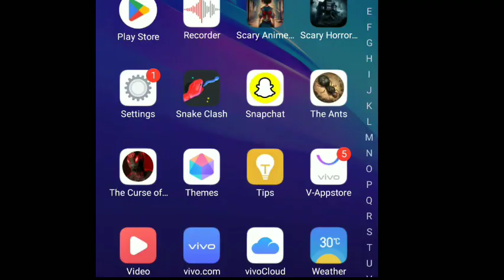EVIL DEMON GHOUL! SCARY GAME 😈😈 COMPLETE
Experience the chilling terror of facing an evil demon ghoul in this heart-pounding scary game playthrough! Watch as we navigate through the dark and twisted world filled with jump scares and horrifying encounters. Will we be able to survive and complete the game? Join us on this spine-tingling journey and prepare to be scared! 😈😈

Are you ready to face the ultimate evil in this heart-pounding game? Brace yourself for the terror of the Evil Demon Ghoul!

Navigate through dark corridors, solve twisted puzzles, and confront the ghoul lurking in the shadows. Can you survive its malevolent wrath?

But beware, every choice you make will determine your fate. Will you conquer the ghoul or fall victim to its sinister powers?

With stunning graphics and bone-chilling sound effects, this game will have you on the edge of your seat until the very end.

Do you have what it takes to defeat the Evil Demon Ghoul and emerge victorious? Test your courage and skills in this spine-tingling adventure.

So gather your courage, steel your nerves, and prepare for the ultimate showdown. Are you ready to complete the challenge and conquer the Evil Demon Ghoul?

Indie Fist games await your comments and suggestions!